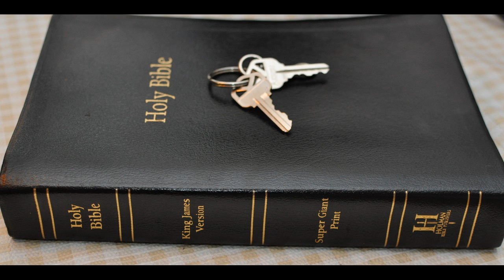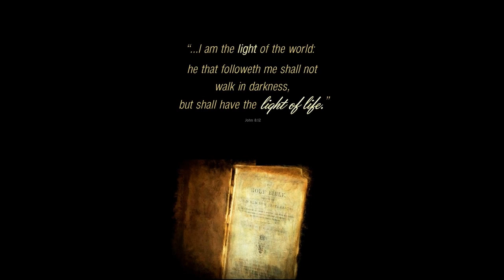Two Books Christians NEED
The Two (2) Books every Christian NEEDS to have and read
Webster's 1828 English Dictionary (He was a Christian)
King James or Geneva Bible
The rest of modern Bibles are from the Pope.